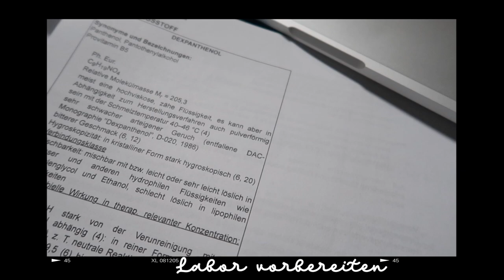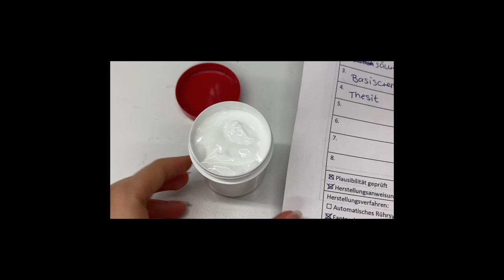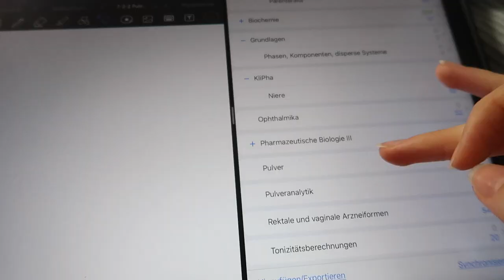Creme und Gele herstellen | eine Laborwoche VLOG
Hey,
herzlich Willkommen zu meinem neuen Video. Viel Spaß beim Anschauen!🤍

🌙 ÜBER MICH
Ich heiße Anna, bin 22 Jahre alt und studiere Pharmazie in Münster. Hier auf meinem Kanal findest du Videos zu den Themen Selfcare, Motivation, Lernen oder Vlogs.
Neue Videos kommen immer mittwochs um 18 Uhr.✨